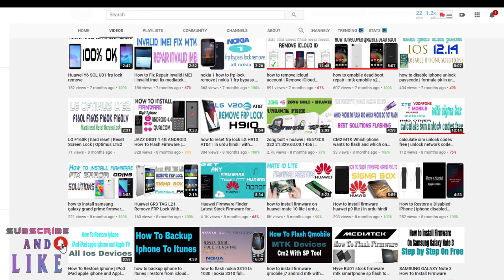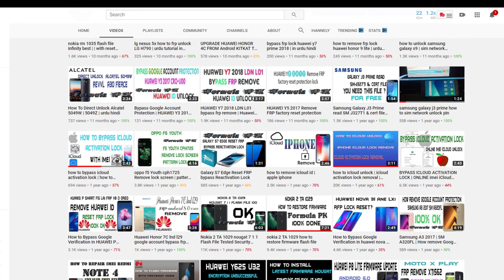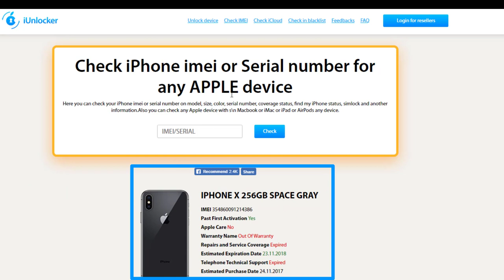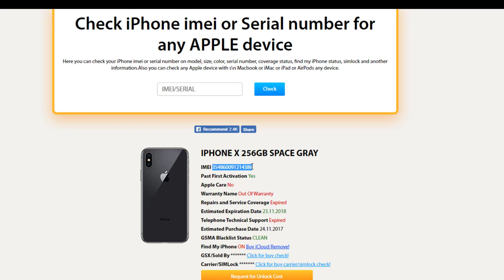Carrier Checker For iPhone | How to Check To Find My iPhone Status | Free iPhone Carrier Check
carrier checker for iphone how to check to Find My iPhone Status free iphone carrier check by imei
Find My iPhone Status. Check Simlock Network.Warranty Info.With our tutorials and iPhone Carrier Checker. you can make sure that your future phone will be free of network lock and clean iCloud status.  Read about iPhone Network & Simlock Check. then enter your IMEI in the field

Check Simlock Network. Find My iPhone Status. Warranty Info
This service 's official iPhone IMEI Checker to find IMEI Sim Carrier Network lock status, blacklisted, clean, iCloud barred and more by Apple Database Servers

allows you to Check Activation Lock Status. If you don't know if your FMI (Find My iPhone) is ON or OFF just check it by IMEI. Type your device IMEI number and check if it's iCloud is ON or OFF.IPHONE CARRIER LOCK STATUS CHECK  IPHONE NETWORK & SIMLOCK CHECKER

Queries Solved:
1-how to find out iphone carrier without sim
2-free iphone carrier check by imei
3-iphone carrier check free online
4-apple iphone carrier checker free

1. LIKE VIDEO
3. SHARE VIDEOS
4. COMMENT
5. WAIT FOR RESPONSE